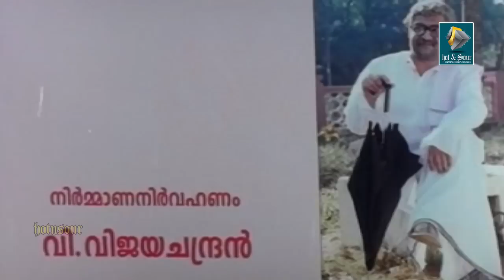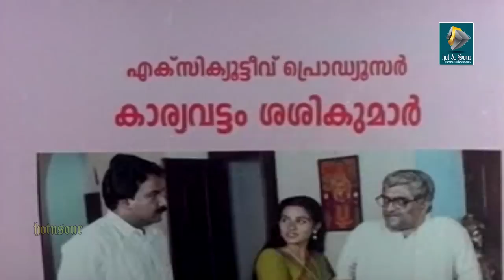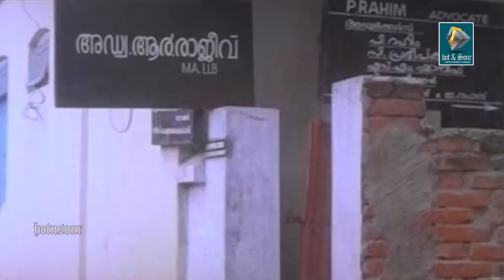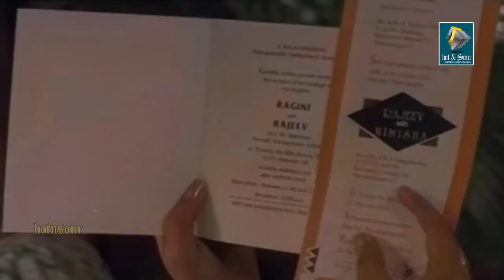വിവാഹമല്ല എനിക്ക് ഇപ്പോൾ ആവശ്യം | Malayalam Full Movie | Mayoora Nritham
This is a Malayalam Full Movie Mayoora Nritham (1996). Starring Beena Antony, Kanaka Latha, Madhupal, Mohini, Narendra Prasad, Vikram and others.

Synopsis
 Mayoora Nritham (1996) is a Malayalam dramatic classic family movie. Starring Beena Antony, Kanaka Latha, Madhupal, Mohini, Narendra Prasad, Vikram and others.l Directed by Vijaya Krishna. Mayoora Nritham means the dance of Pea Cock.  Movie is a single pace dramatic cinematography and stretches through some true facts and out bursts of life. More than just a movie it gives some thinking notes too. It says about the intensity and depth of love and affection between a father and daughter.

Raghini is Rajendran's daughter. He is a government employee. She is doing her graduation. Her fiance is Rajeev. Rajeev is a practicing lawyer. His father is Balendran. He is a Business man. Ragini's mother Sujatha is living separate from hem long long years ago. The reason is revealed by the second half of the movie. Avarachan is a business man and a cruket personality, his son is Thankachan. Sharghadharan Pilla is a lecturer and close friend of Rajendran.He is interested in Ornithology too. His wife is Shakunthala. They are childless couple. Jayadevan was a famous singer.

Movie starts with the where abouts of Ragini and Rajeev. Both are in so called romantic vacation. The engagement is already done, invitations are printed. The two families were rejoiced in very high pitch. As everything going good, Rajendran gets a calll Balendran, saying they are off from marriage. He said they came to know about her mother, Sujatha, who were gone with another man. He said daughter of such woman do the same. Ragini gets shocked. She rushed to Rajeev's office. They went to a beach. He said he cannot disobey his father's words hence his all life is bounded to him, the money he have the clients he have all are of belonged to his father. She realized the black hole in his love. They broke. She went to her father and asked about mother. She wanted to see her. He give her address she went to see her. She was in a village. Finally she saw her, Sujatha's eyes burst ino to tears, but Ragini felt nothing except hate. Raghini told her about the brutality that she have done to her. She returned home.

Rajendran started to tel the story. Years ago he met Ragini's father who was his teacher. With him he went home and see her. He proposed her to him. He was glad to have such a good student as his son in law. On the marriage night he got admitted to hospital due to cardiac arrest. The all story began reversed from then. Even if he survived he was in need of a bed rest. As Rajendran was a government employee he cannot stand much day, so Ragini stayed with his father along with Jayadevan. Days and years passed his father's sickness disturbed thier faimly life a lot. She got pregnant and give birth to Ragini. But still she was busy with her faher's nursing. Rajendran lost his mind and he gone for divorce.

He doubted Jayadevan and Ragini. Sujatha's father died with heart attack when he read the divorce paper. Sujatha and Rajendran broke up, and she gone with Jayadevan hence she had no choice left.  . But she left Ragini with him. Ragini felt guilty when hearing all the story. The story steps to climax. What may Ragini do? will she forgive her mother? Will Rajeev marry her? find out .

Directed by - Vijaya Krishna
Starring - Beena Antony, Kanaka Latha, Madhupal, Mohini, Narendra Prasad, Vikram and others.

Recommended channels and play list

Get Social